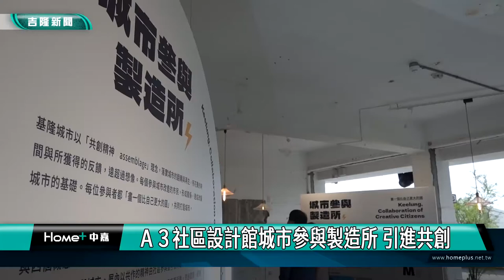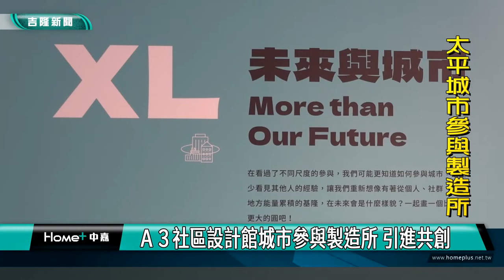基隆太平青鳥| Ａ３社區設計館城市參與製造所 引進共創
在太平山城這邊，2022城市博覽會安排了一個參與製造所，這是一個特別的社區共創基地，而城博會A展區聯名市集，滿滿基隆味，共同感受基隆蛻變。